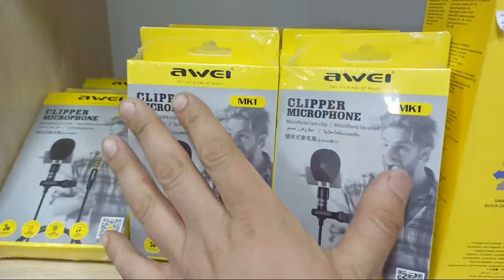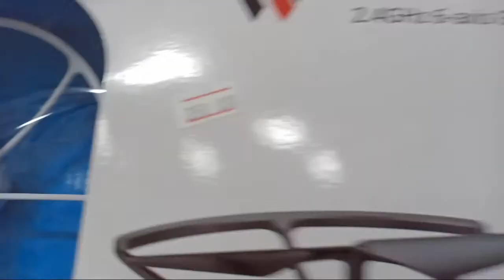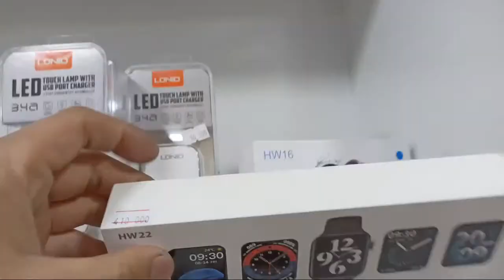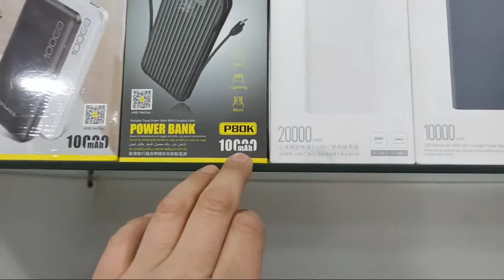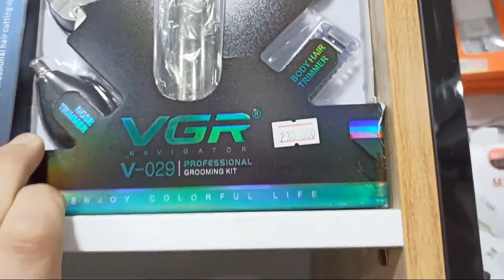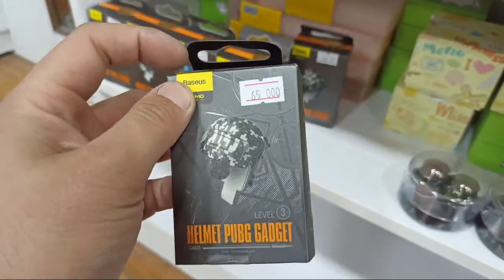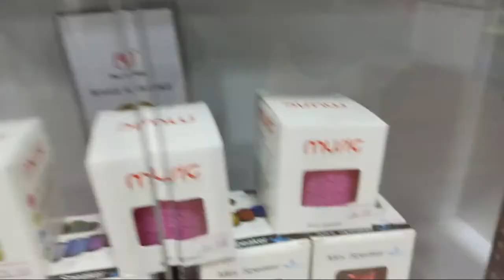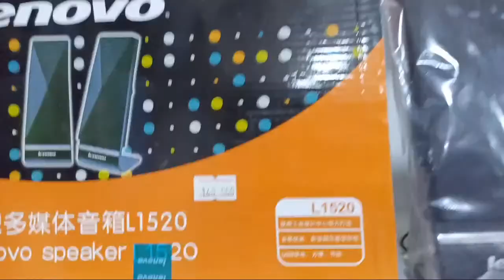Unishop.uz INTERNET MAGAZIN narxlari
Buyurtma berishni bilmasangiz bizga aloqaga chiqing.